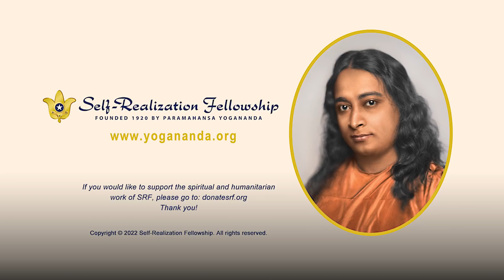Overcoming Nervousness | How-to-Live Talk with Meditation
Self-Realization Fellowship monk Brother Nakulananda offers insights from Paramahansa Yogananda on how we can overcome nervousness by using yoga meditation to direct our energies within, calm the excitations of the mind, and live more from a place of peace and joy — no matter what we are facing.

This talk, which was recorded at the SRF San Diego Temple, also includes inspiring stories from Paramahansa Yogananda’s own life.

During his talk Brother Nakulananda quotes from several works by Yogananda.
To learn about the Self-Realization Fellowship Lessons, the home-study course that presents Paramahansa Yogananda’s comprehensive teachings on the science of meditation and art of balanced spiritual living

To participate in an online group meditation through the SRF Online Meditation Center